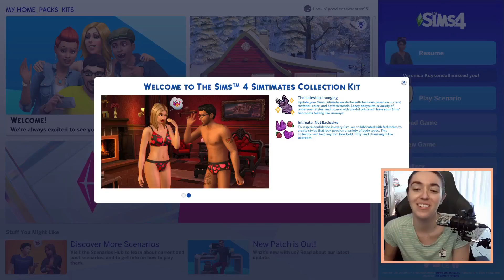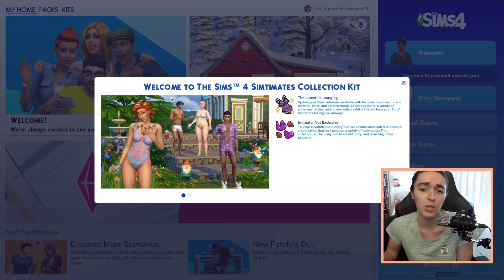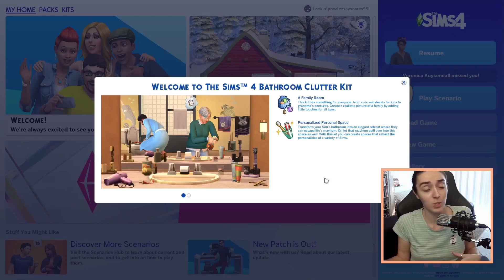Are We Getting Generations in Sims 4?!?!?!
Sharing my thoughts on recent developments in the Sims 4